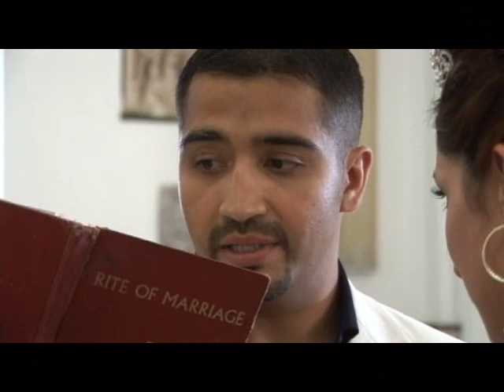Banderasnews.com Puerto Vallarta Weddings Info & Venue 19 Villa Guillermo Conchas Chinas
Banderasnews.com 50 pages of Destination wedding information Villa Guillermo and 20+ venues and locations Music was removed for copy rights.